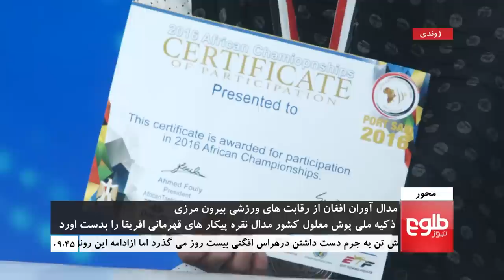MEHWAR: Taekwondo Athletes Talk On Their Achievements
محور: گفت‌وگو با دو مدال آور در بخش تکواندو